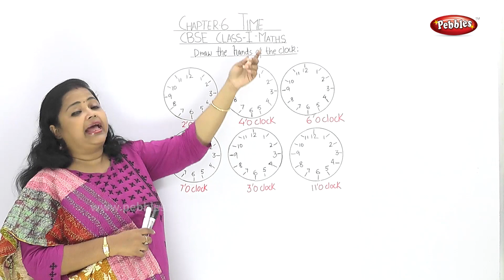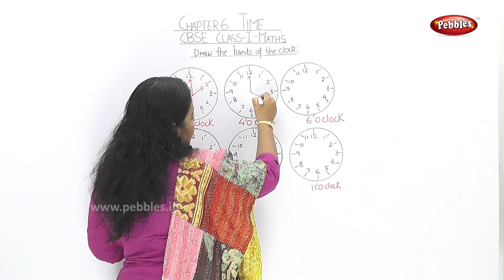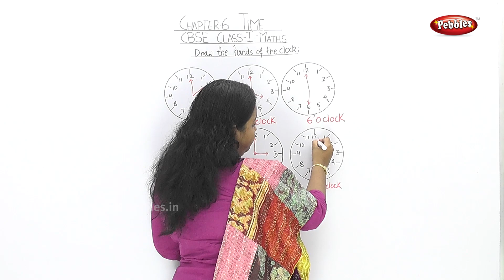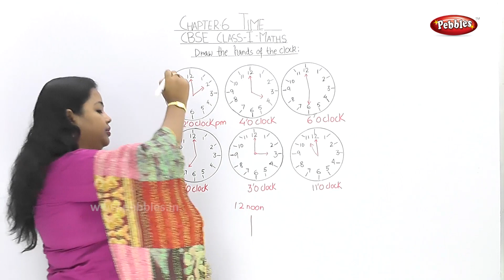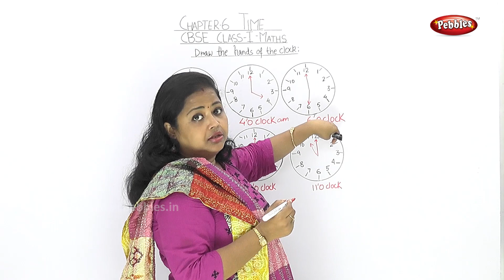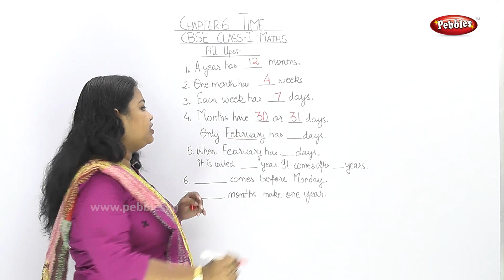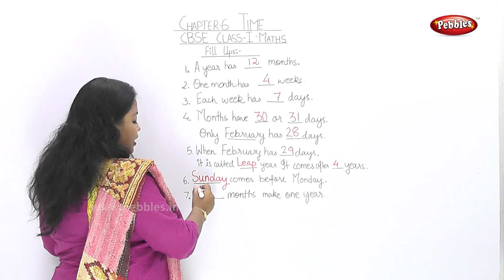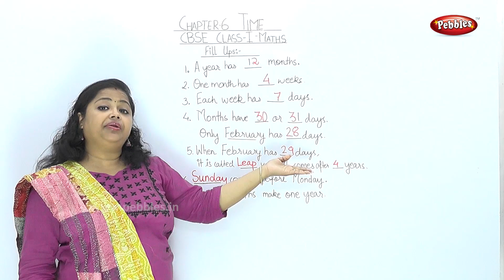1st Std Maths || Time Part - 3 || Maths - Grade 1 Bengali Video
1st Std Maths || Time Part - 1 || Maths - Grade 1 Bengali Video